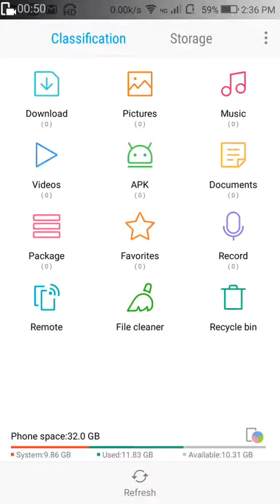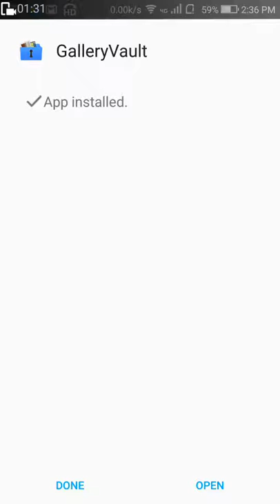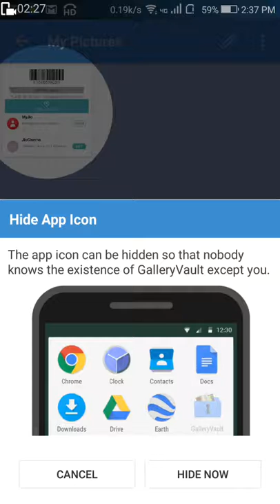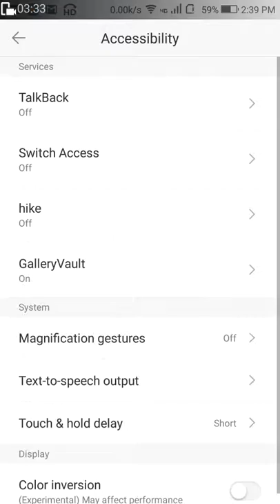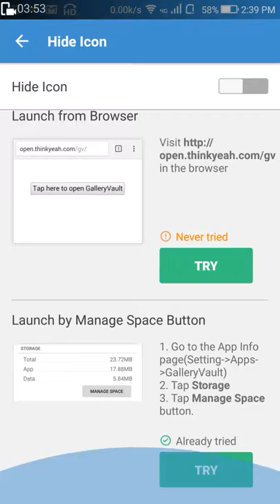Gallery Vault PRO|How to hide our private photoes/videos || अपने फोटोज और वीडियोस को कैसे छिपाये!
Hello fndzz...welcome to our you tube chanel!
In this chanel we will show you all about secrets related to internet and technology,i'll tell you how you became a online earner or online entrepreneur.

In this video you will know about how to hide our personal data from android mobile phone.